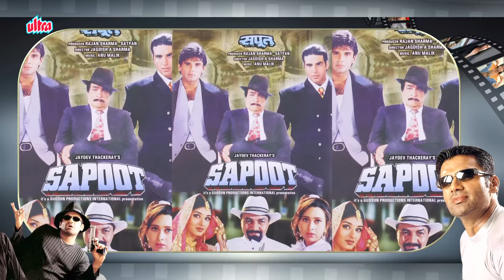Sunil Shetty - Biography in Hindi | सुनील शेट्टी की जीवनी | Life Story |जीवन की कहानी |Unknown Facts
Watch Sunil Shetty Biography in Hindi (बायोग्राफी इन हिंदी) and Know about His Life Story and Unknown Facts.